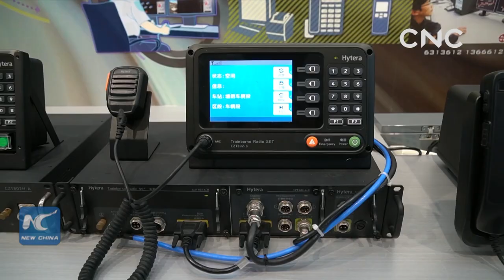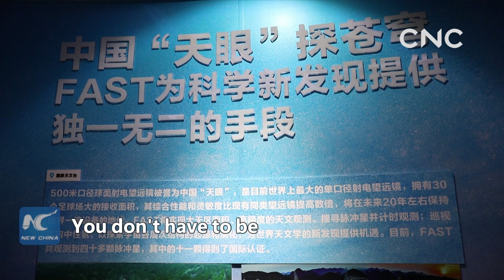HK youths visit mainland to learn past, future of reform & opening up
A delegation of about 150 Hong Kong young adults have made a 5-day trip to the Chinese mainland to learn the past and future of 40 years of reform and opening-up.